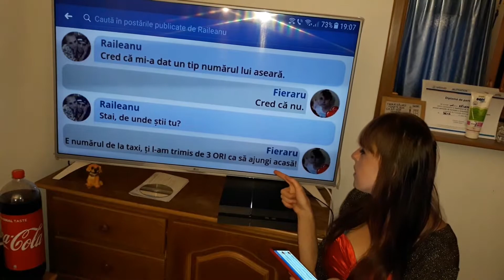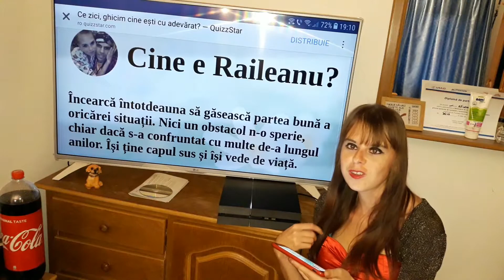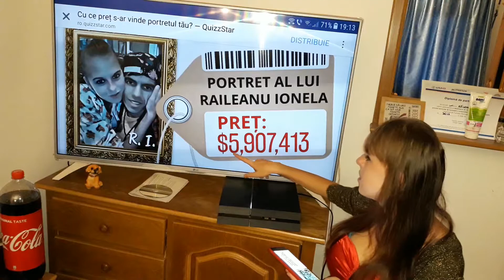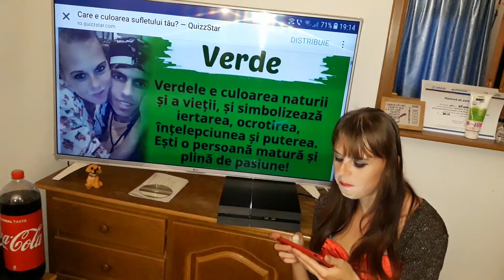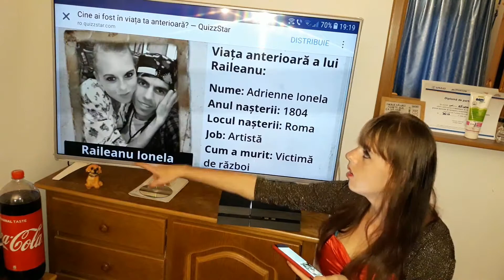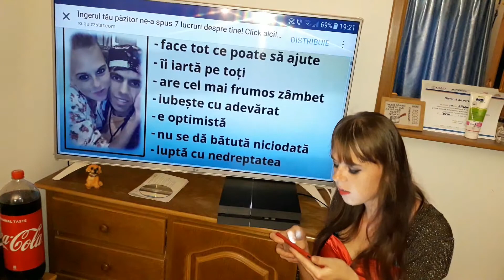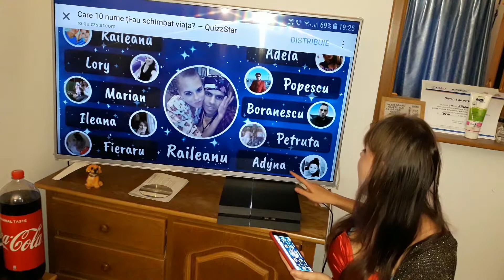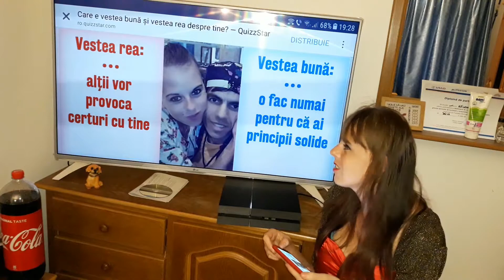MI-A GHICIT DESTINUL - FERRY VLOG